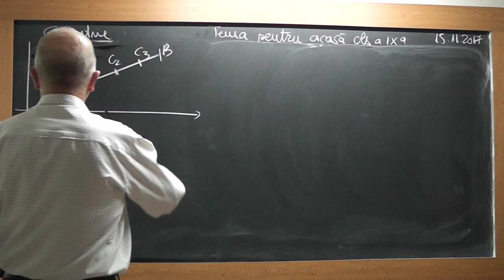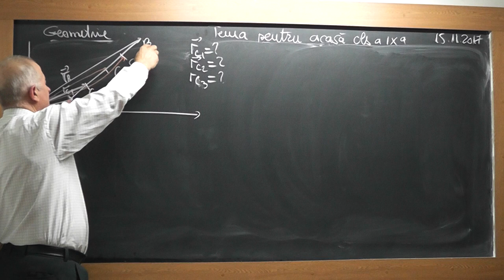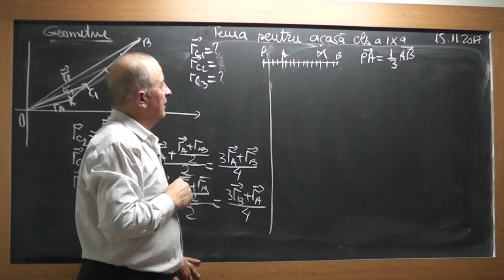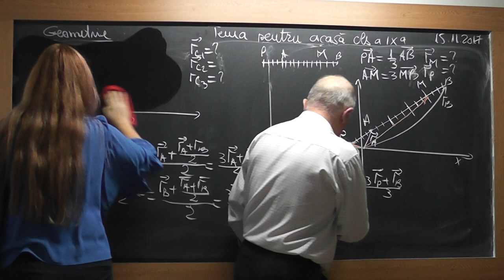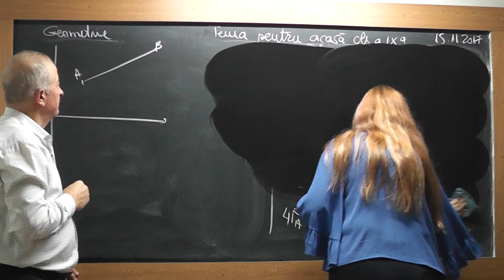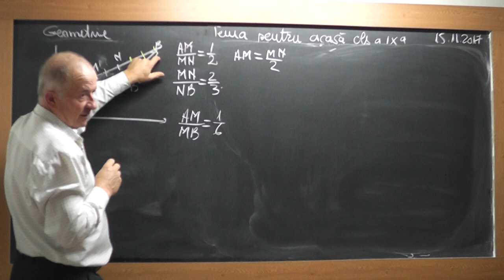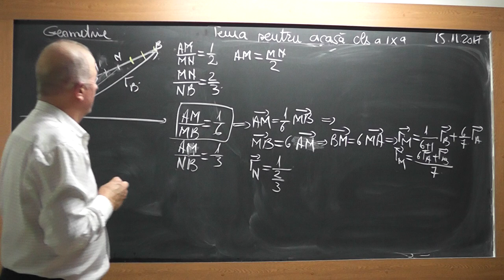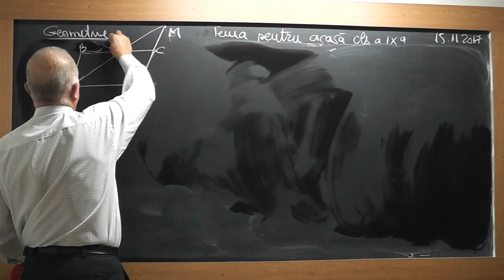2/3 1629 Clasa 9 Vector de pozitie al unui punct din plan Relatia vectoriala a centrului de greutate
Aceste lectii sunt SUSTINUTE de VOI si daca va sunt utile, as aprecia un Like, Share, Comment - In aceasta lectie de matematica pe care o puteti vedea in direct si pe ne ocupam de tema pentru acasa la clasa a IX-a. Din cuprins: Calcul vectorial: Vector de pozitie al unui punct din plan, Relatia vectoriala a centrului de greutate al unui triunghi, Probleme pe baza vectorilor de pozitie.
- VIDEO MATEMATICA cu Proful Online sau cautati pe Google: profu online Ioan Ursu